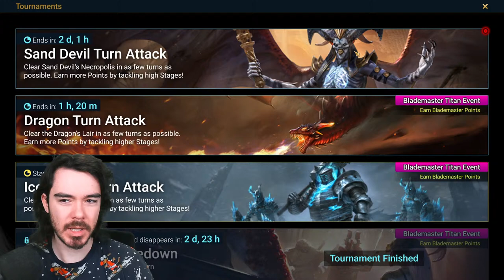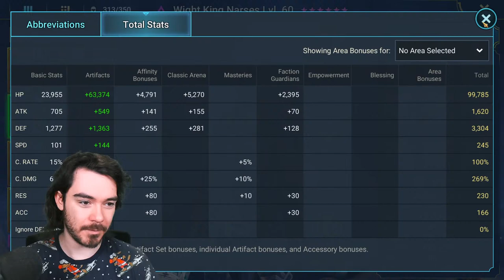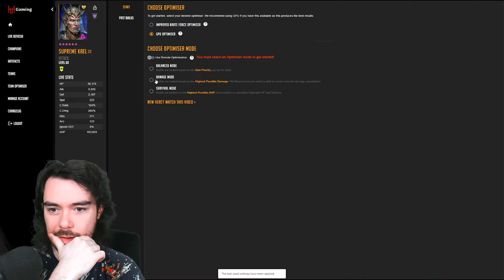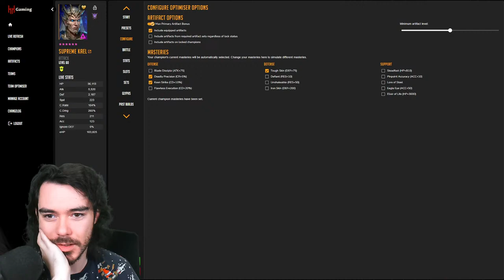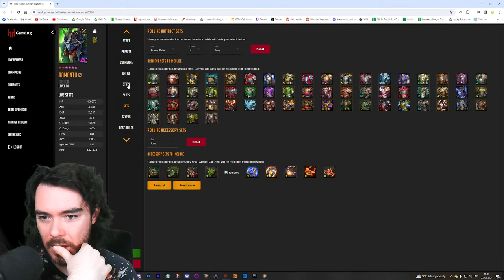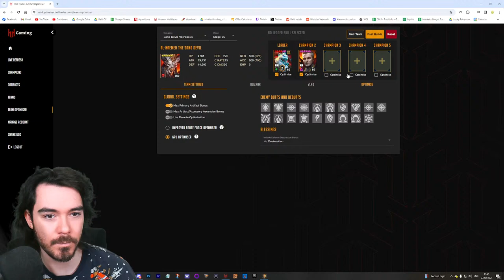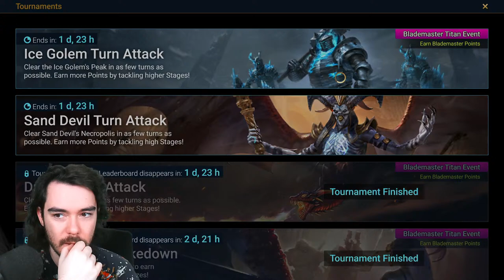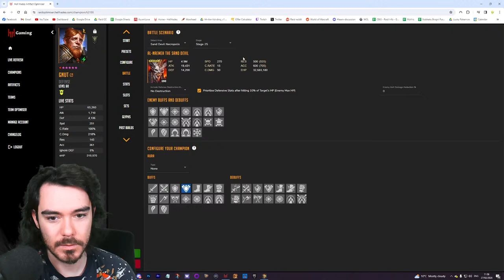I SLEPT IN AGAIN..... But We're LIVE for PR CvC!! | Raid Shadow Legends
Welcome to our regularly scheduled CvC in Raid: Shadow Legends :P